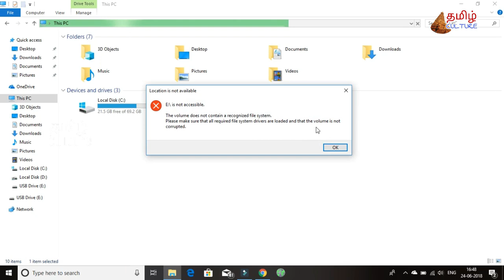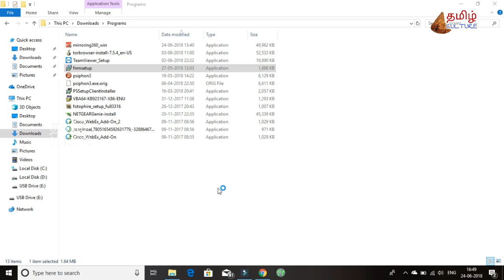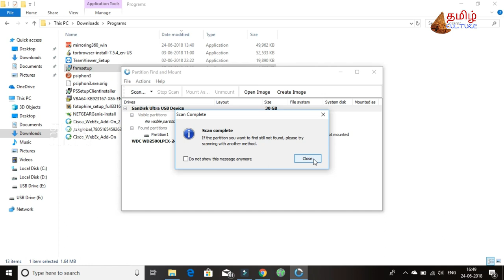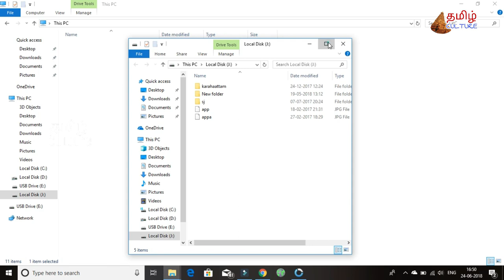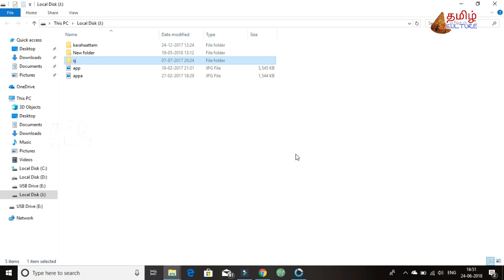How to solve the pendrive format disk error inTamil | Friday Technology facts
How to solve Do you want format disk error in Tamil.
you need to format the disk error in tamil
Friday Technology facts